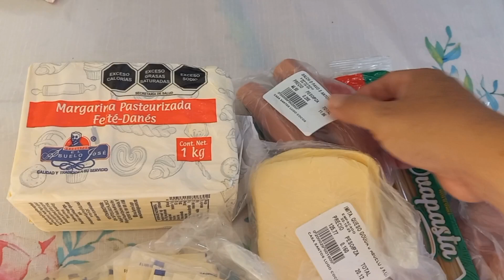Hoy LLEGÓ EL REFRIGERADOR!!👏🎉|Domingo todos en casa, preparé spaguetty 😋